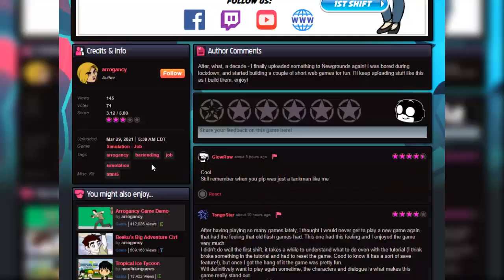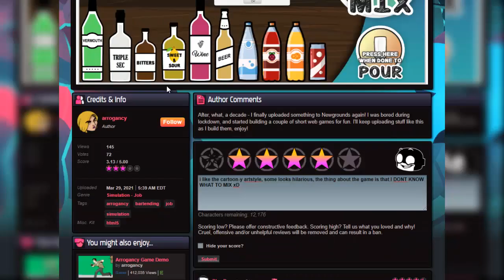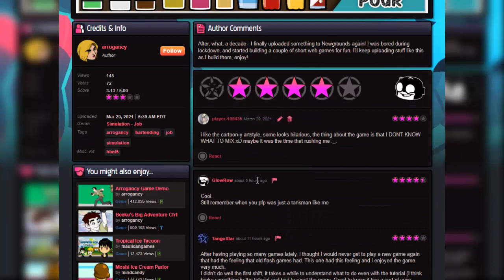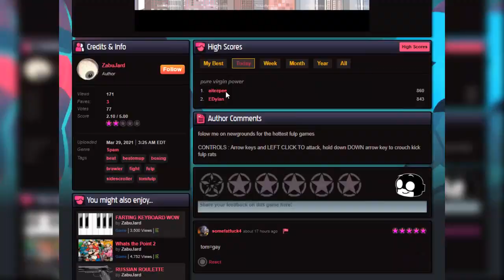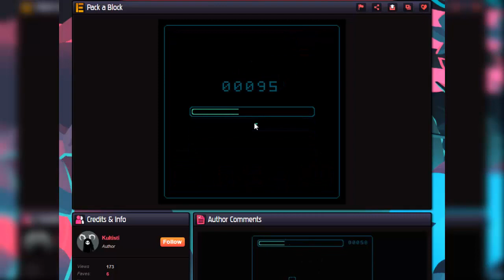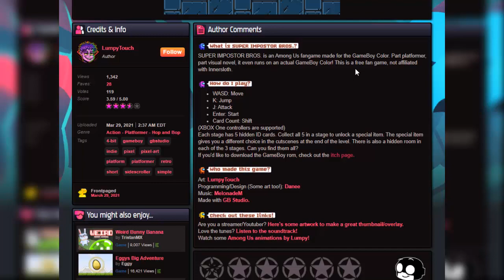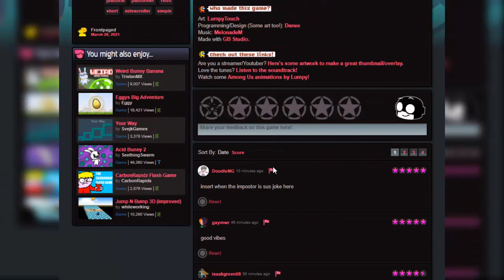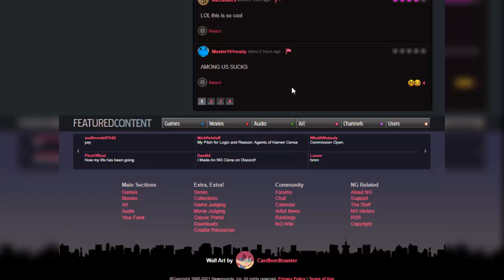Recent Games on Newgrounds #3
Welcome to JinZ's channel!